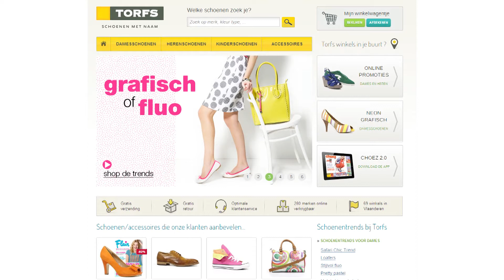Torfs - achter de schermen